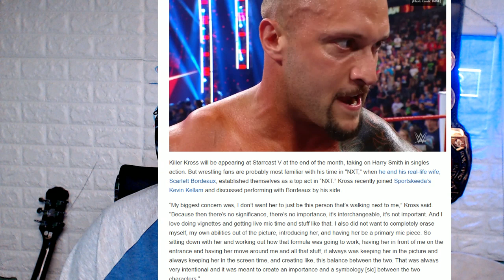WWE leak explains why Scarlett wasn't paired with Killer Kross !! BREAKING NEWS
Skittles
RedPoison
Brian jardine
Joseph Bischop
Alan Stober
Shell
ColonelStutters
Dion Edwards
ColdBrewKrew
SITH NEEGAN
Vi Man
NIckY J The Weed God
DREWBAR100
CJ RELLA
Matt Rossmeier
Alex O'Donnell
KaLeLbama311
JDVENOM

Brian Himmelfarb
Shell Bryan
Drewbar100
 JDVenom
JManfromKC
Bryd2393
gatekeeperDrew
Sith NeeGAN
Joe Compton ( reneGod )
Drew
JuneBug
Dwelsh
ItsBulzie !
Schleppy13
Justin Mcneil
DMOON
Jason Tarr
Sith Neegan
SoundWave92
TheBear1322
Gorilla Strong
Nikki T
The Goon
TNA_Better Than WWE
JustCallmeLuke
NullDeath
ABELsalasJR
BADOMEN666
WoolhatDemon
AruShinchu
Lemon

JDfromny206 wrestlelamia
Joe Cronin
wwe